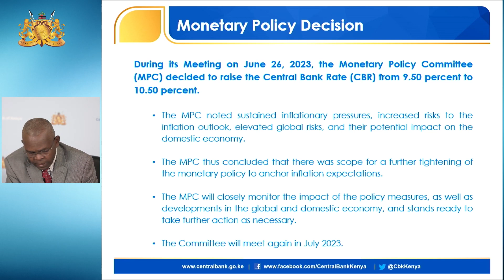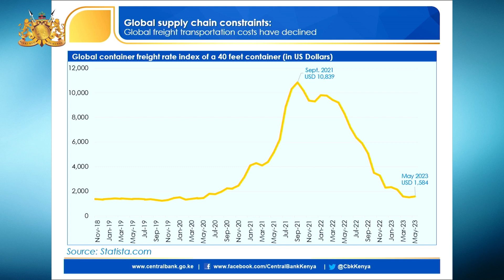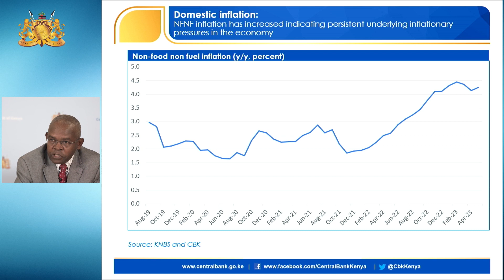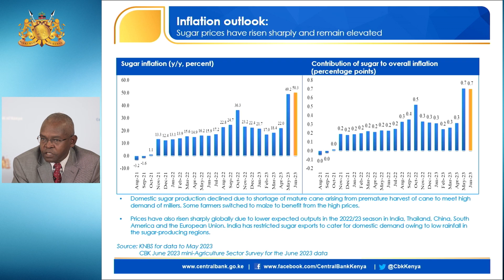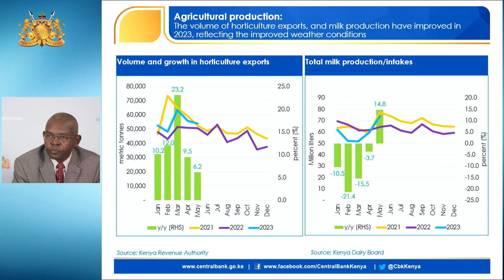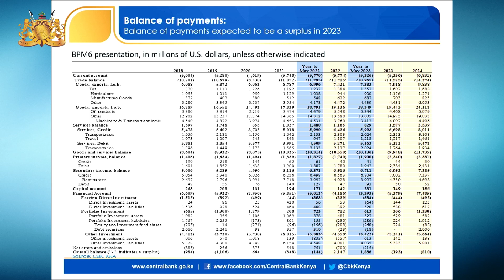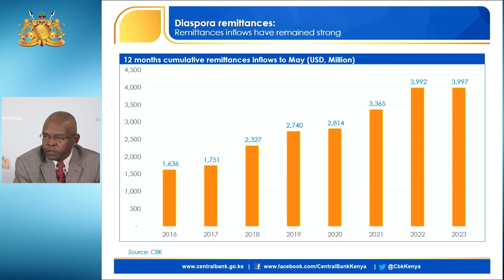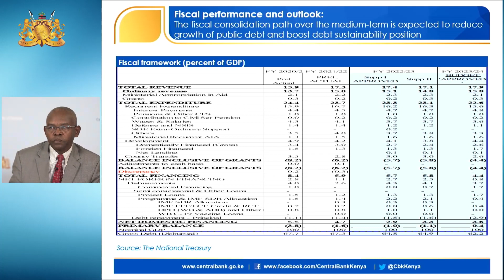Monetary Policy Committee Press Briefing June 2023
The Monetary Policy Committee met on Monday, June 26 2023. Governor and MPC Chairman Dr. Kamau Thugge hosted a press briefing on Tuesday June 27.